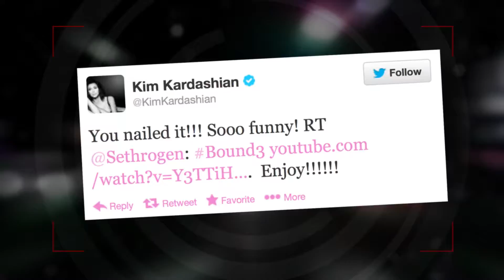Kim Kardashian reagiert auf Parodie-Video - Splash News Deutschland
Kim Kardashian beweist Humor bei der Reaktion auf das Parodie-Video von Seth Rogan und James Franco.